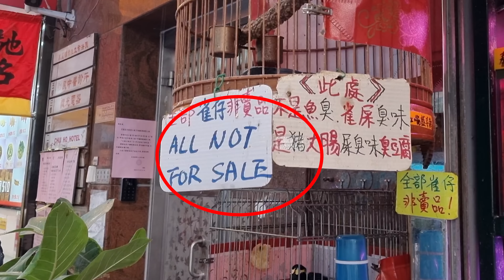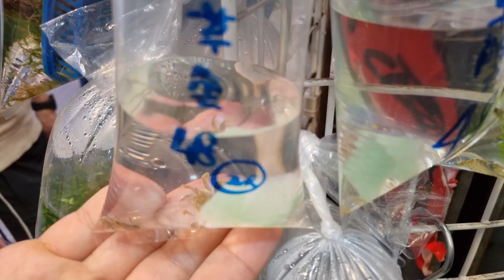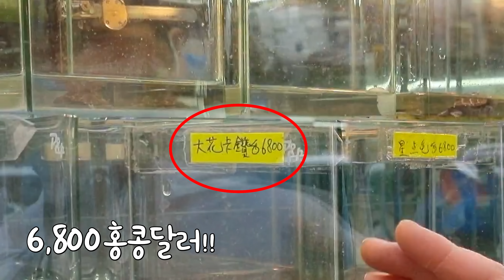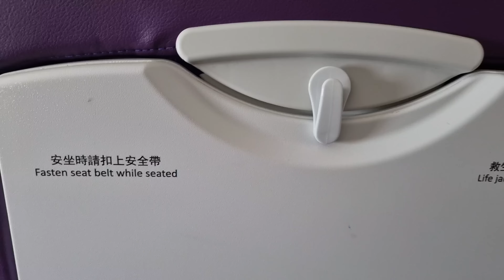충격적인 방법들로 열대어를 판매하는 시장ㄷㄷ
홍콩 몽콕시장의 열대어 판매방법 대박이네요ㄷㄷ